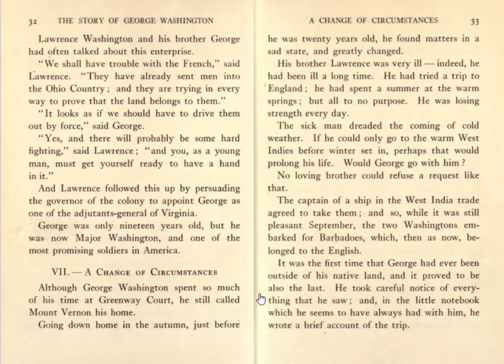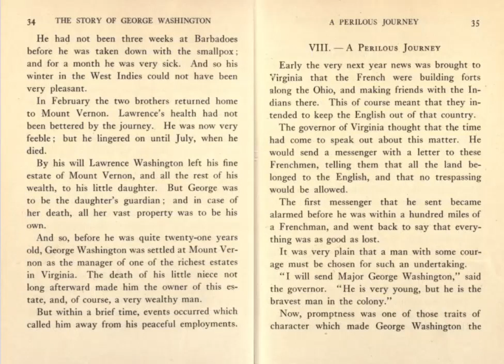Four Great Americans - George Washington - Chapter VII